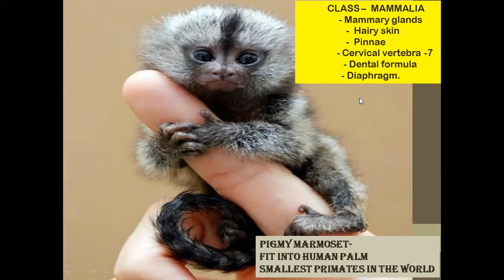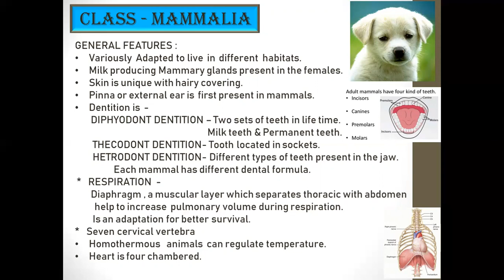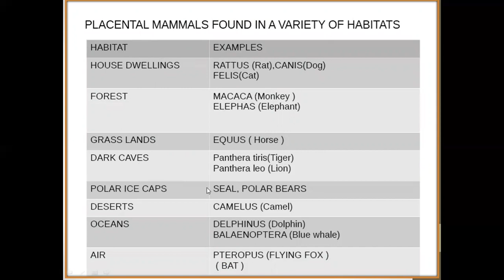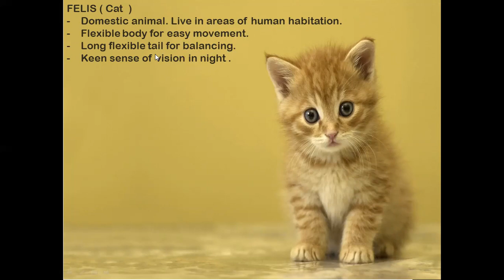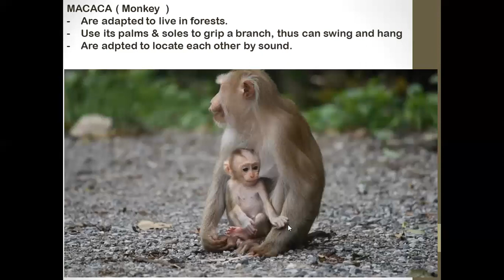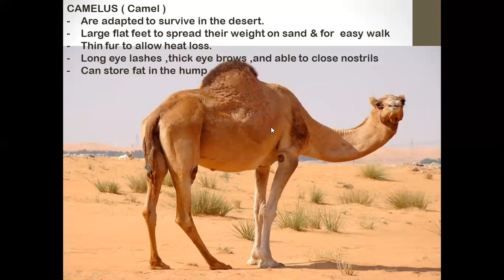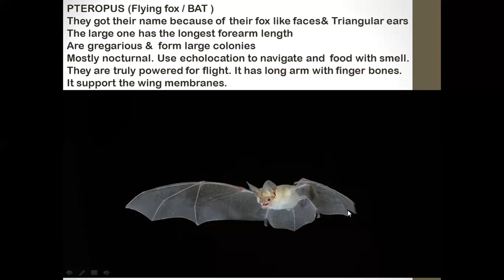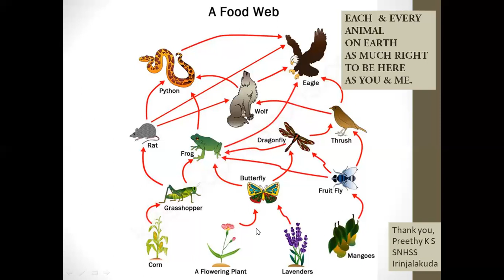ANIMAL KINGDOM - 15- CLASS MAMMALIA- VARIOUS ADAPTATION IN DIFFERENT HABITATS| Zoology | Plus One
67. ANIMAL KINGDOM - 15- CLASS MAMMALIA- VARIOUS ADAPTATION  IN DIFFERENT HABITATS

" Let everyone learn - Knowledge is free for all "
Content Created by:-
Preethy KS
Channel owned by a non-profit third party.